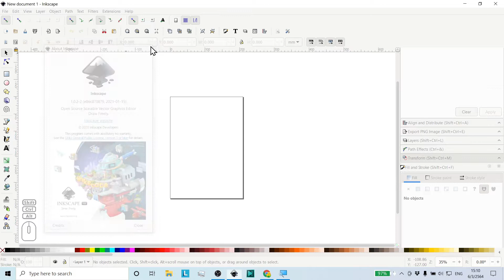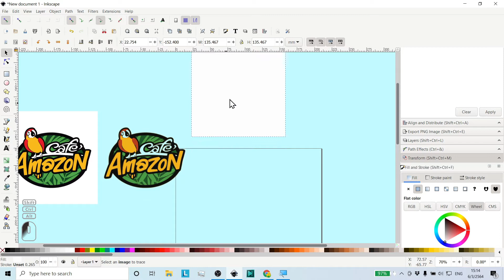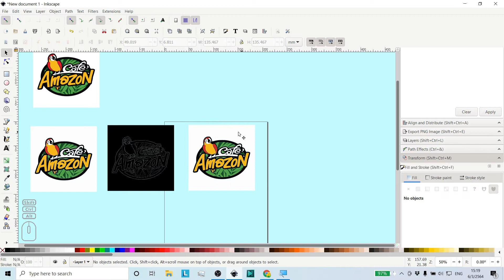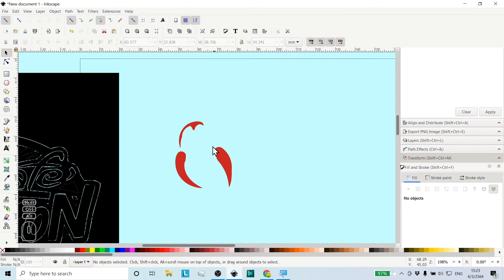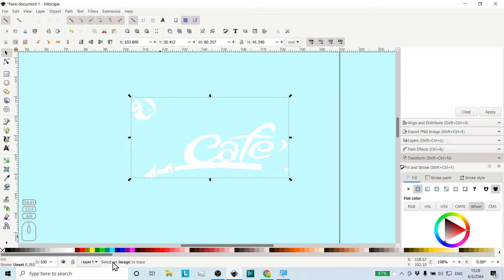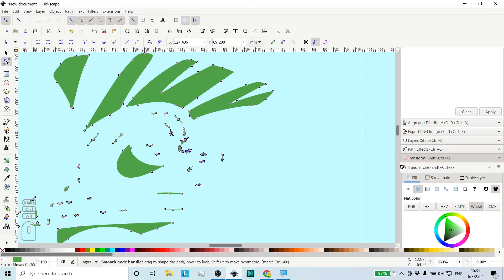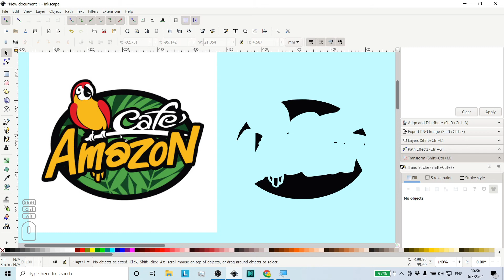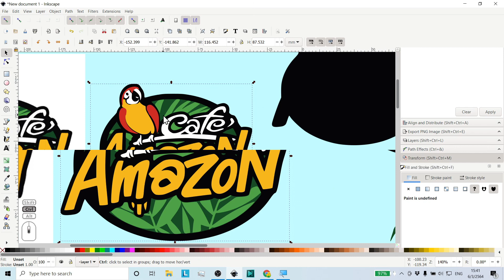INKscape 📐 ทำ Bitmap เป็น Vector (ภาค1)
ทำภาพ Bitmap ให้เป็น Vector แยกส่วนเอาไปตัดสติกเกอร์ได้เลย หรือจะเอาไปทำอะไรก็ได้
ทั้ง โลโก้ ภาพประกอบ อื่นๆอีกมากมาย

ดาวน์โหลด โปรแกรม Inkscape ได้ฟรีที่
ฟรีจริงไม่มีเงื่อนไข , ใช้แทน Adobe Illustrator , CorelDraw